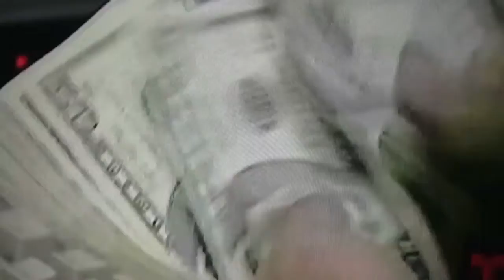Accounting services, corporations, income tax tampa - Contabilidad, Impuestos en Tampa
Leave your business accounting in the hands of our experts, 26 years of experience, 25 locations we are your payroll, corporate set up, and accounting solution!